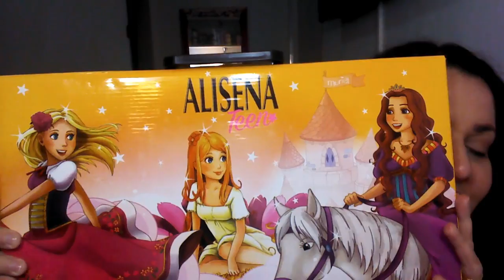Vlog + Lancamentos = Muriel Cosmeticos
Oi Pessoal

Esse vídeo vou mostrar para vocês o vlog sobre o Influbeuaty da Muriel cosméticos e os lançamentos de:

Alisena Teen
Alisena Liso e Longo
Maria Banana - Liso Ético
UmidiLiz - Ondulados

Camera: Sansumg NX2000
Editor: Filmora